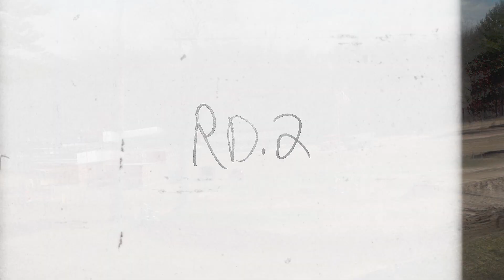2024 Southwick NESC Round 2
Filmed & Edited by Carl Novak